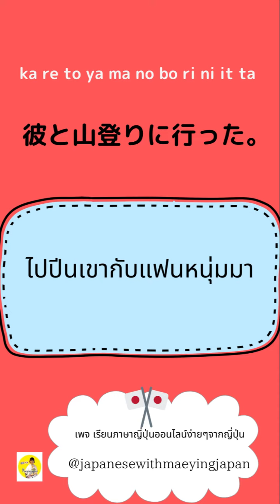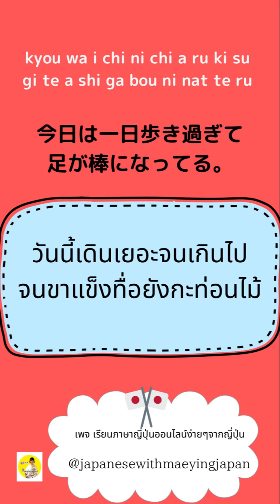ภาษาญี่ปุ่นในชีวิตประจำวัน บทสนทนาใช้ได้จริง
ฝึกพูดสนทนาภาษาญี่ปุ่นในชีวิตประจำวันด้วยตัวเองวันล่ะนิด เพื่อเพิ่มความมั่นใจในตัวเอง ถ้าฝึกคิด และพูดทุกวัน รับรองพูดญี่ปุ่นเก่งขึ้นแน่นอน

💥คอร์สสนทนาภาษาญี่ปุ่นไฟแล่บ💥

ติดต่อมาทางไลน์

2 เล่ม พร้อมส่งไฟล์ได้ทุกเมื่อหลังชำระค่าสินค้า